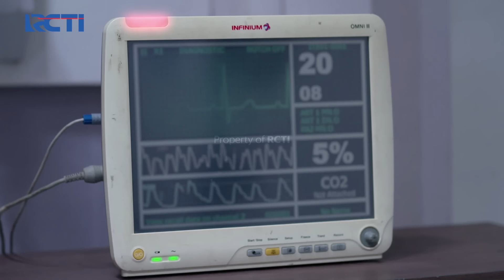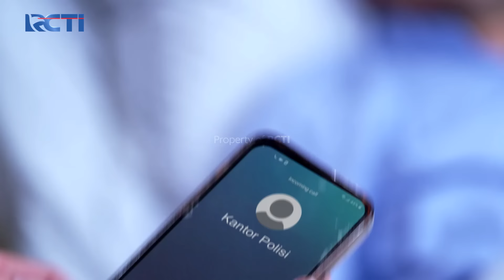SELALU PERCAYA! Arsyi Menenangkan Pikiran Papa Irwandi | AKU MENCINTAIMU KARENA ALLAH | EPS.61 (3/3)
Saat arsyi membaca AL-QURAN papa irwandi langsung sadarkan diri, kemudian papa irwandi menanyakan soal masalahnya, dan arsyi langsung menenangkan papa irwandi dengan kelembutan hatinya.